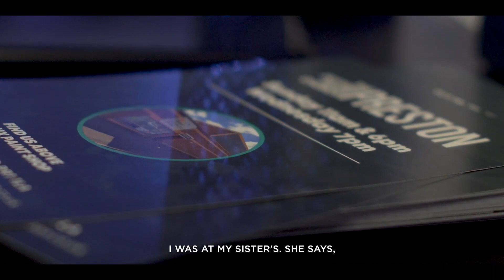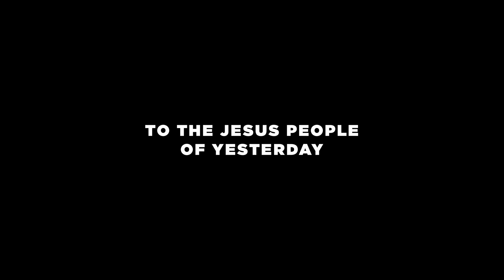Jesus People 2023 World Outreach Documentary Door Church Tucson, Arizona Conference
THE DOOR CHURCH SILVER CITY
6/18/2023 PM THE DOOR CHRISTIAN FELLOWSHIP IN SILVER CITY

IF YOU PRAY FOR SALVATION PLEASE LET US KNOW AT thedoorsilvercity.com in the comments or
you can make a prayer request.

Or mail a check to:
The Door Church